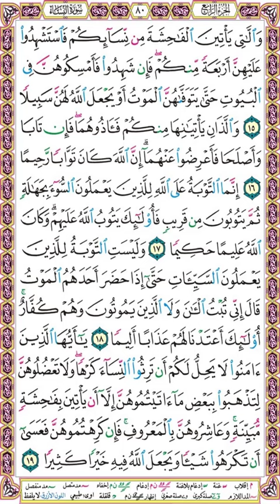صفحة 80 سورة النساء ۞ الحصري - قصر المنفصل ۞ إذاعة القرآن الكريم المصرية ۞ واللاتي يأتين الفاحشة من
واللاتي يأتين الفاحشة من نسائكم فاستشهدوا عليهن أربعة منكم فإن شهدوا فأمسكوهن في البيوت حتى يتوفاهن الموت أو يجعل الله لهن سبيلا (15)
واللذان يأتيانها منكم فآذوهما فإن تابا وأصلحا فأعرضوا عنهما إن الله كان توابا رحيما (16)
إنما التوبة على الله للذين يعملون السوء بجهالة ثم يتوبون من قريب فأولئك يتوب الله عليهم وكان الله عليما حكيما (17)
وليست التوبة للذين يعملون السيئات حتى إذا حضر أحدهم الموت قال إني تبت الآن ولا الذين يموتون وهم كفار أولئك أعتدنا لهم عذابا أليما (18)
يا أيها الذين آمنوا لا يحل لكم أن ترثوا النساء كرها ولا تعضلوهن لتذهبوا ببعض ما آتيتموهن إلا أن يأتين بفاحشة مبينة وعاشروهن بالمعروف فإن كرهتموهن فعسى أن تكرهوا شيئا ويجعل الله فيه خيرا كثيرا (19)
ـ ـ ـ
► جميع الصفحات على الرابط التالي :

وإليك بعضا منها :
1❆ المصحف المرتل مقسم لصفحات بصوت الحصري مع قصر المنفصل - تسجيلات الإذاعة المصرية بصيغة MP3 :
2❆ المصحف المرتل مقسم بالصفحات بصوت الحصري المصحف المعلم بدون ترديد الأطفال بصيغة MP3  :
3❆ المصحف المرتل مقسم بالصفحات بصوت المنشاوي بصيغة MP3 :
4❆ المصحف المرتل مقسم بالصفحات بصوت المنشاوي - المصحف المعلم مع ترديد الاطفال بصيغة MP3 :